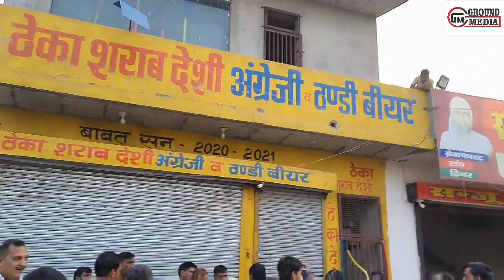हाँसी_धरणा: SP ऑफिस के बाहर किसानों ने प्रशासन के सामने ही ठेका शराब देशी करवा दिया बंद ..? ?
हाँसी_धरणा: SP ऑफिस के बाहर किसानों ने प्रशासन के सामने ही ठेका शराब देशी करवा दिया बंद ..? ???hansi_Court